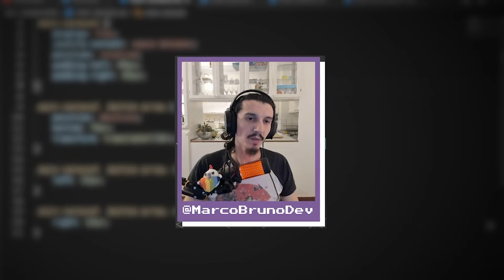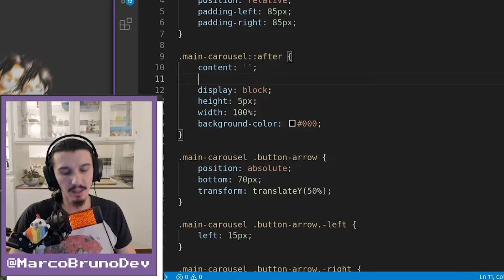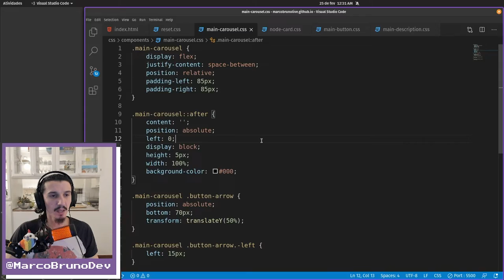Como inserir uma linha na linha do tempo CSS | Mód06 - Aula18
Falta pouco para finalizarmos nosso carousel da seção sobre. Depois de trabalharmos no posicionamento e estilização dos cards, nessa aula vamos inserir a linha da linha do tempo. Passo a passo, suave e feliz.